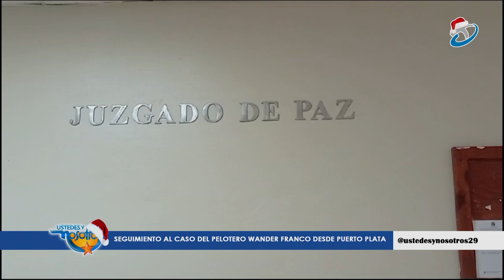Seguimiento al caso del pelotero Wander Franco desde Puerto Plata